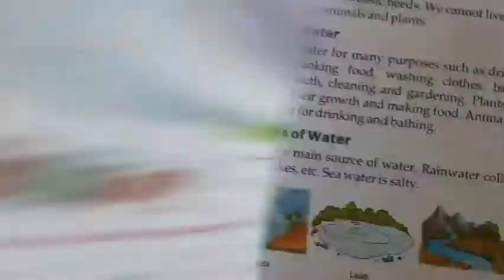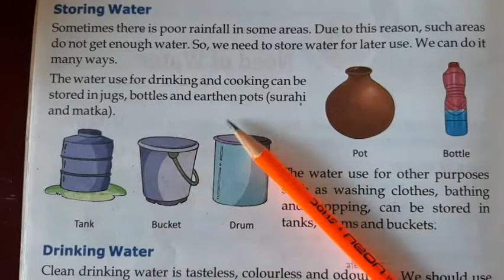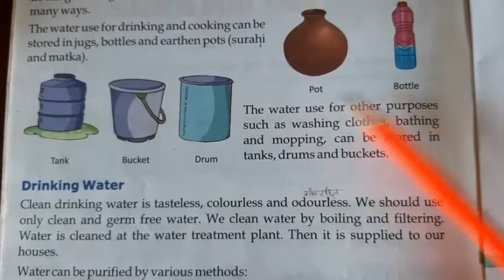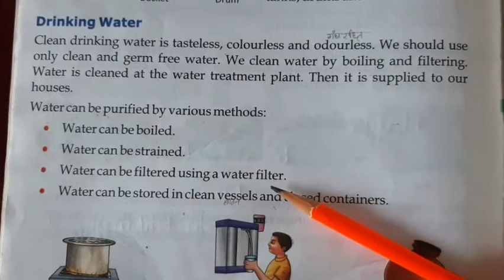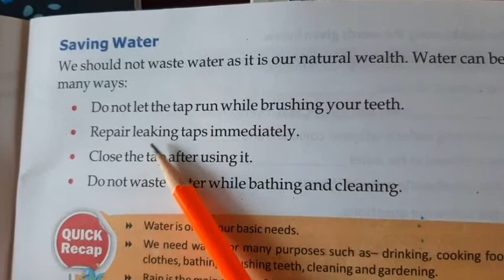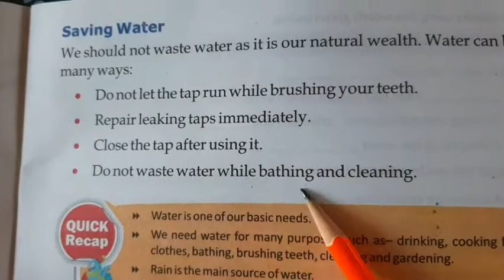Class 2 Sst ch3 page 14 video11